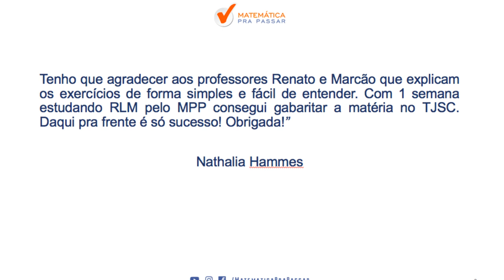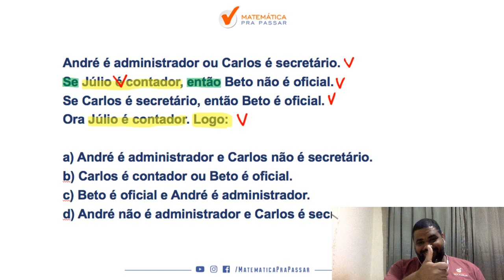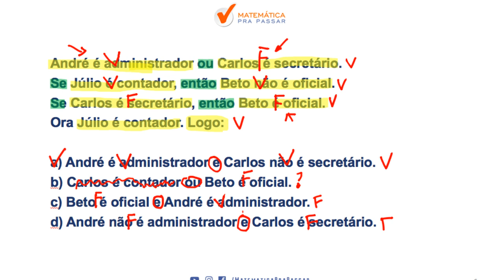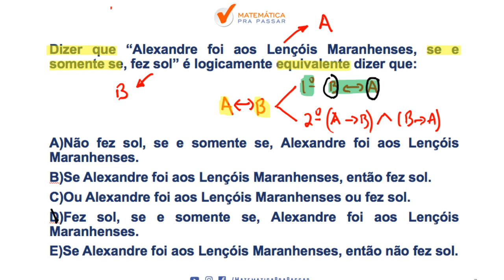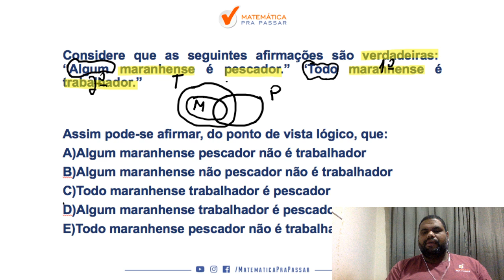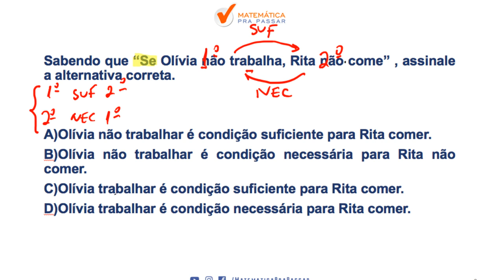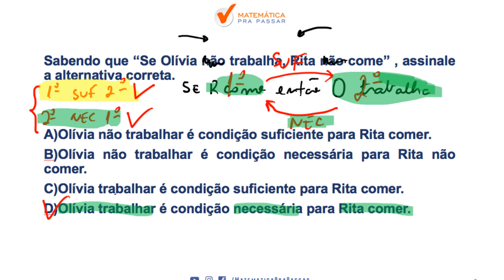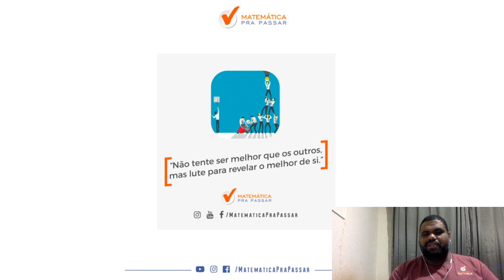CONCURSO PMSC: DESVENDE O EDITAL EM 30 MINUTOS .[2019]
Nesse vídeo nosso professor, marcao, ensina  RACIOCINIO LÓGICO  COMO VOCE NUNCA VIU através do MÉTODO MPP ..